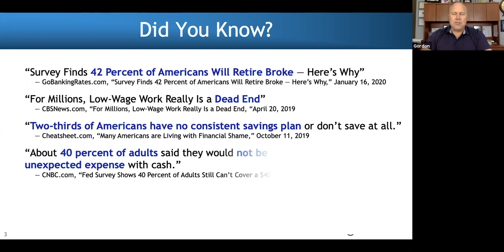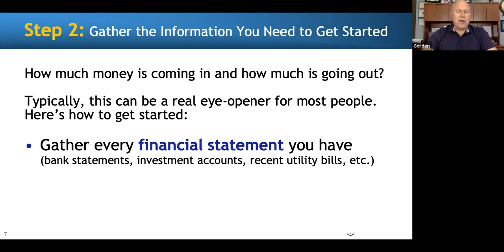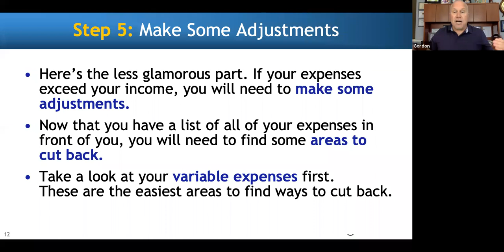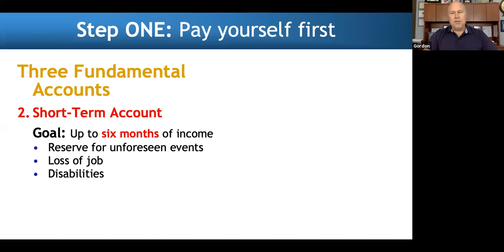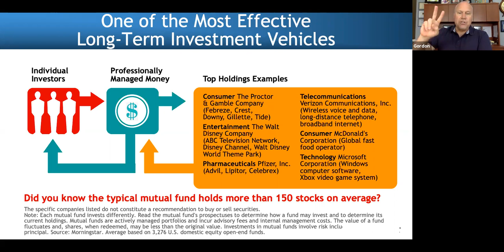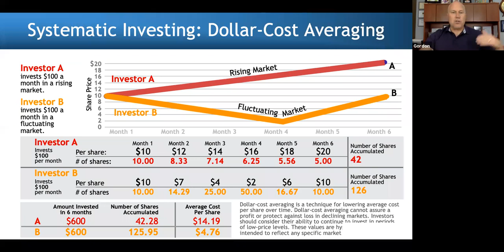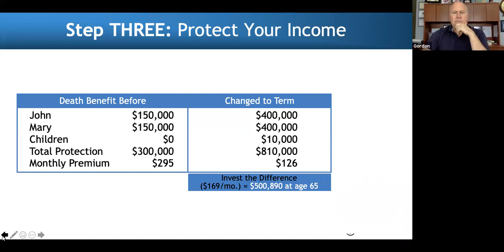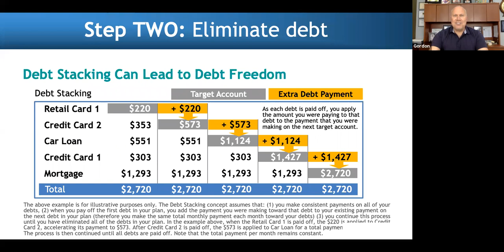Webinar: Financial Answers During Troubling Times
Gordon Margerum, RVP Primerica, will be you through the financial minefield which the current health crisis has created.

Examples of questions which will be answered are “what you can do RIGHT NOW to protect yourself from financial stress”, “what actions should be taken NOW to secure our financial security” and more..